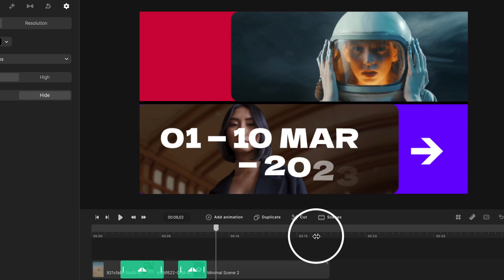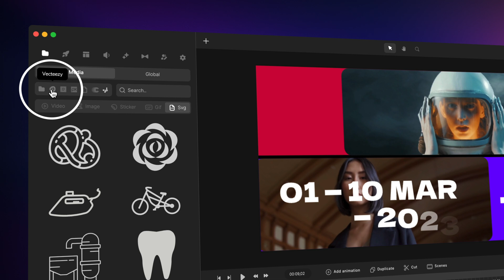New Transitions & Media Integrations in CreateStudio!